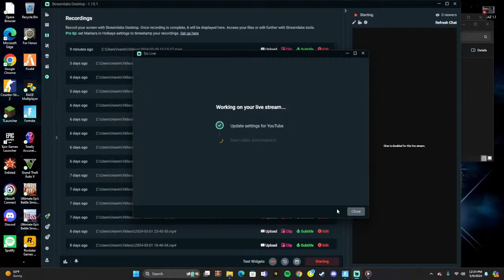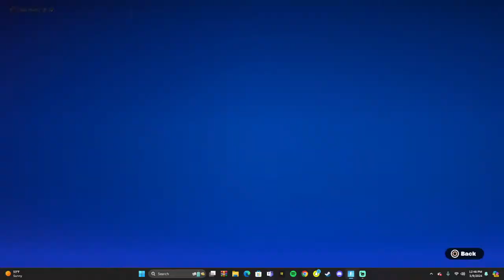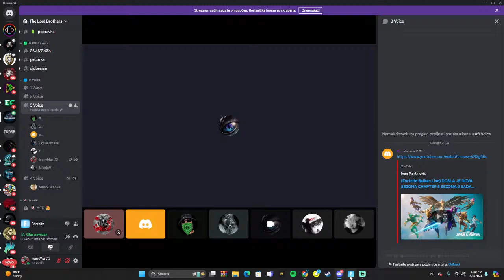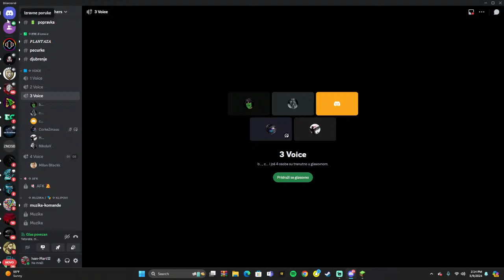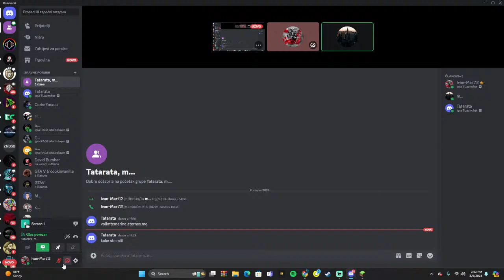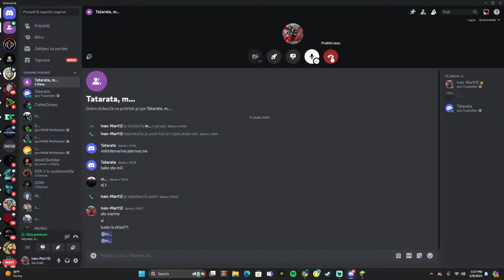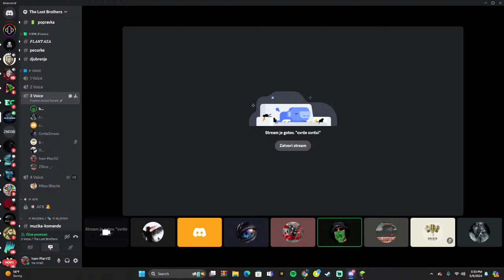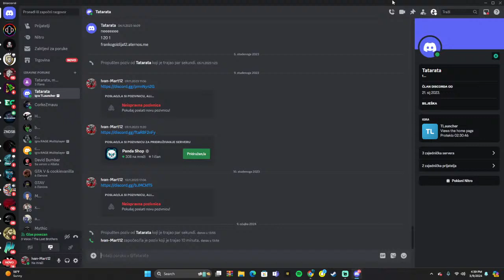(Fortnite Balkan Live) DOSLA JE NOVA SEZONA CHAPTER 5 SEZONA 2 SADA IMAMO GRCKU MITOLOGIJU U FORTU!!